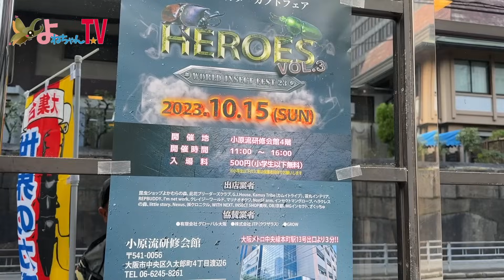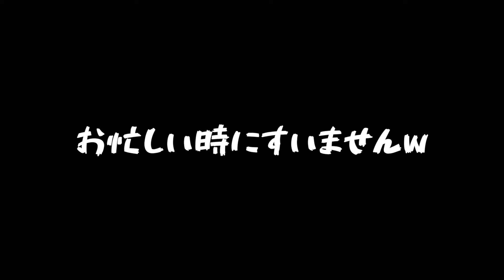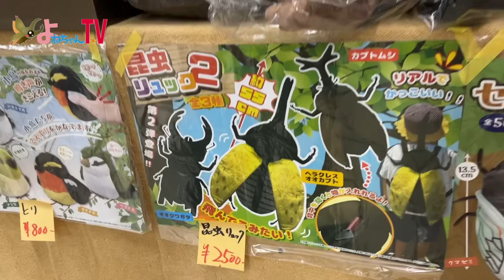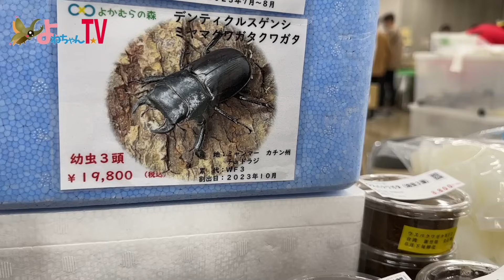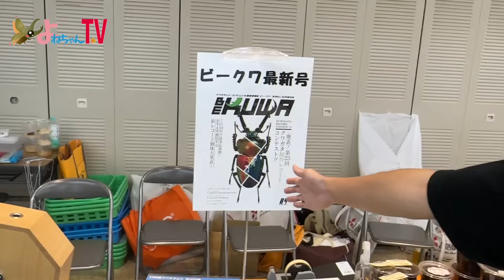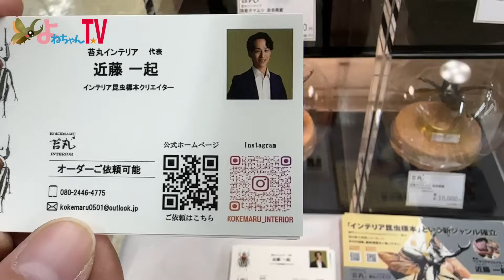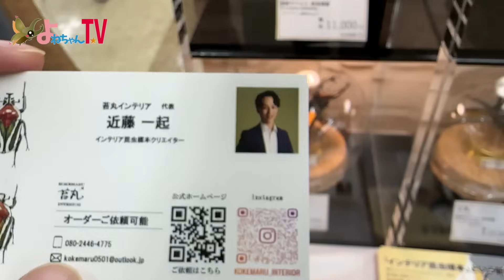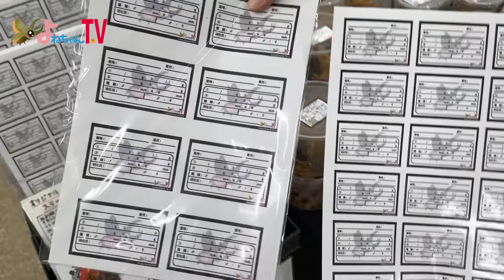【昆虫イベント】HEROESに参戦したら貴重なクワガタ、カブトムシがたくさんいて眼福でした...